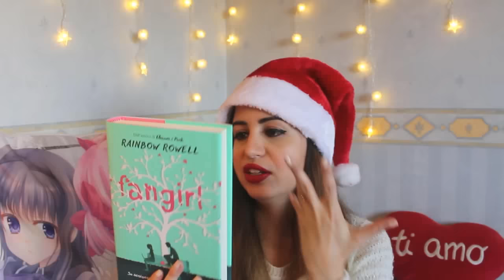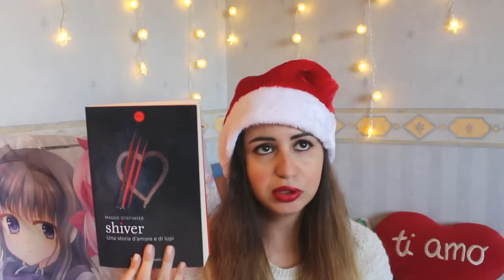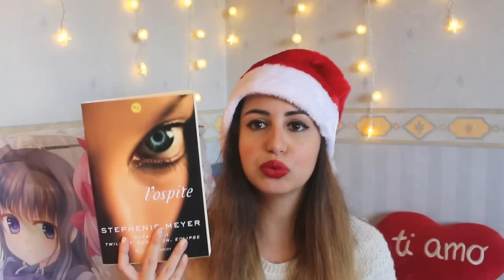🎄 A Christmas Carol BOOK TAG 🎄 ( Sissy Tube Collab )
Ciao a tutti! Eccoci con il nuovo video tag dopo tanto tempo, (qui sotto trovate le domande)! Questa volta in collaborazione con una book tuber che ADORO e seguo da prima ancora di aprire il canale, sto parlando di Sissy Tube ( Qui sotto il link al suo canale/video! )! ^_^

Christmas Carol Book TAG
1) Deck the Halls - Le tue cover preferite
2) Let it snow - Un libro ambientato in inverno o in una terra invernale
3) Rudolph the Red Nosed Reindeer - Un libro il cui protagonista è qualcosa di "diverso"
4) Holly Jolly Christmas - Un libro che ti rende felice
5) The Christmas Song - La tua storia natalizia preferita
6) Frosty the Snowman - Un libro con un personaggio freddo e burbero ma che in realtà nasconde un animo buono e generoso
7) Un on the Housetop - Un libro di cui grideresti il titolo a squarciagola dal tetto
8) Santa Claus is Coming to Town - Un personaggio che si prende cura di un altro personaggio
9) The Holly and the Ivy - Un libro la cui cover è verde e rossa
10) Silent Night - Il tuo classico preferito
11) Baby It's Cold Outside - La tua coppia preferita
12) The Most Wonderful Time of the Year - Tradizione natalizia preferita

Instagram: mi trovi con il nickname dadachan87
Pagina Facebook ( Metti mi piace! ):